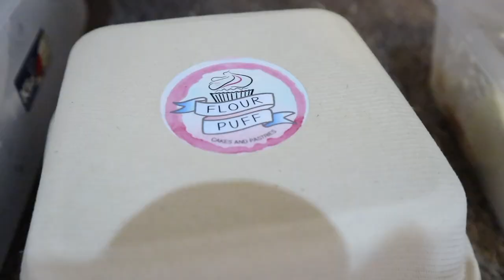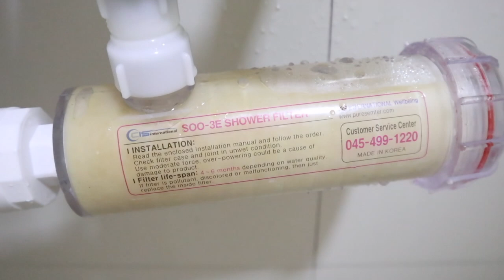A Day In My Life: NO IG AND FB! (daming haul sa vlog na to)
Hi guys! Sad to say, hindi na marerecover young old Instagram and Facebook ko :( hope you can follow my new Instagram @itsweekogan thank you so much!!!

Care Bear Pajamas - di ko mahanap yung shop nung nagpadala neto sakin sa shopee. comment down if ikaw yun mwa sorry nasa old instagram ko kasi convo natin :(